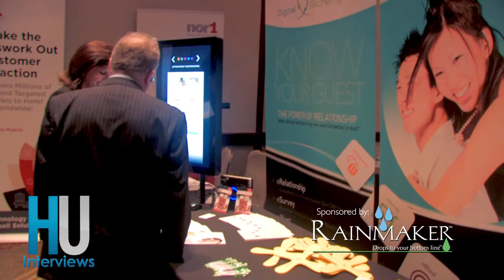Hospitality Upgrade interviews HSMAI's Bob Gilbert and other experts at the 2013 HSMAI ROC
Hospitality Upgrade interviews HSMAI's Bob Gilbert and several other hospitality revenue management experts at the 2013 HSMAI ROC (Revenue Optimization Conference).